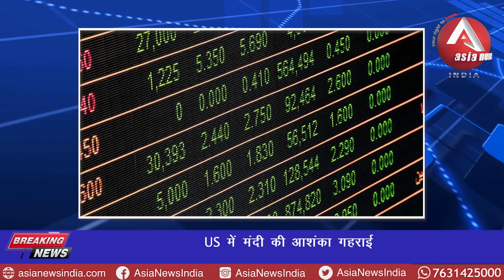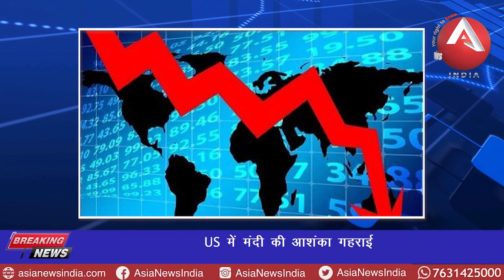anchorpriya US में मंदी की आशंका गहराई